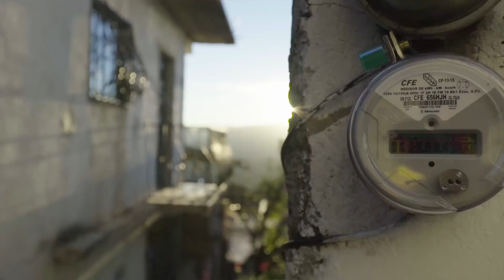Monster Energy: Down Hill Taxco 2016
Join Sam Pilgrim and the crew as he hits the streets of Taxco, Mexico for one of the craziest downhill mountain bike contests of the year... the Down Hill Taxco!